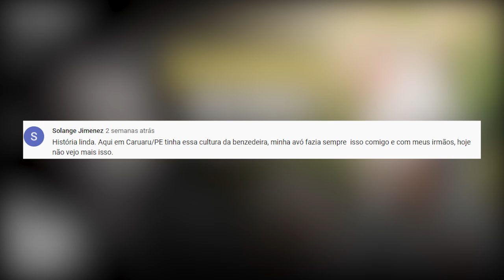As reviravoltas que a vida dá | Eli Corrêa Oficial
As reviravoltas que a vida dá | Eli Corrêa Oficial |É a maior audiência do rádio Brasileiro há mais de 40 anos.

✅ Fan Page oficial:
Eli Corrêa